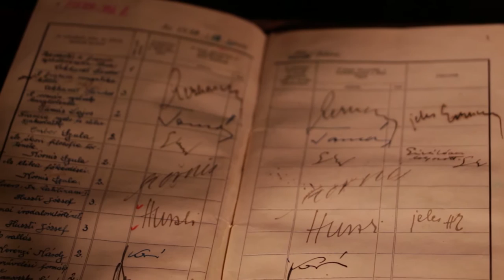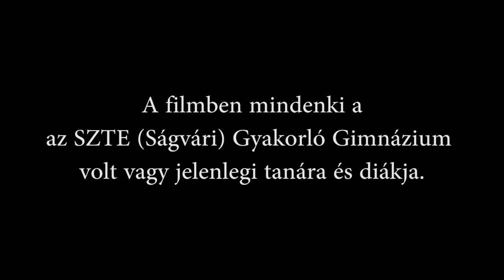Közelebb - Kovács Béla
A film az SZTE (Ságvári) Gyakorló Gimnázium nyugdíjas tanárait mutatja be. Ennek a portrénak az a célja, hogy Kovács Béla Tanár Urat közelebb hozza.